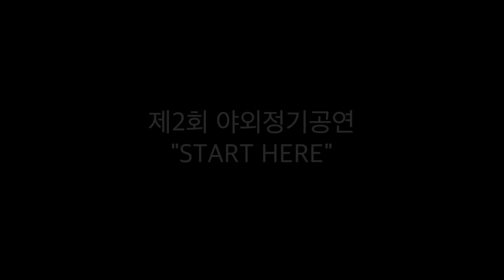인천댄스학원/ 제2회 야외정기공연 어린이 방송댄스/ IOI-Bang Bang, TWICE- Cheer UP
- Kids K-pop 영상

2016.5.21 pm4 / 부평 문화의 거리 야외공연장
제2회 야외 정기공연 "Start Here"

더크리에이티브 댄스학원에다니는 어린친구들이
IOI-Bang Bang, TWICE- Cheer UP 곡를
방송댄스로 춘다고 합니다

귀여운 아이들의 춤을 보러가실가요~

문의 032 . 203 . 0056 /  카카오톡 인천댄스학원